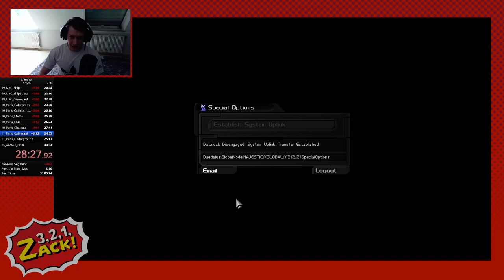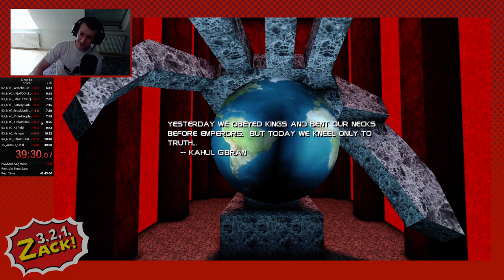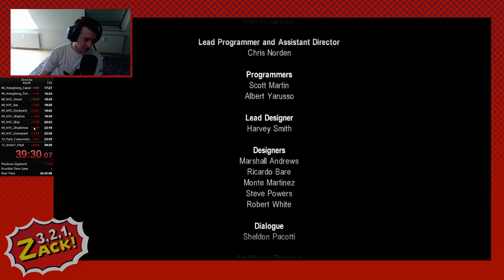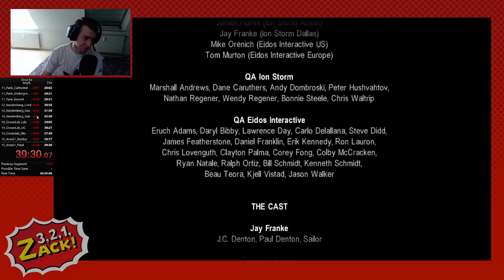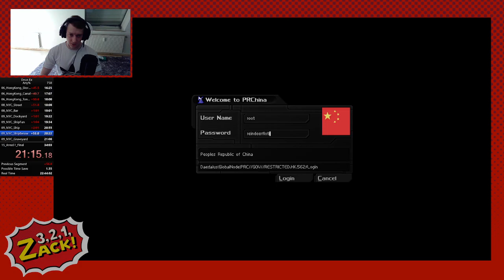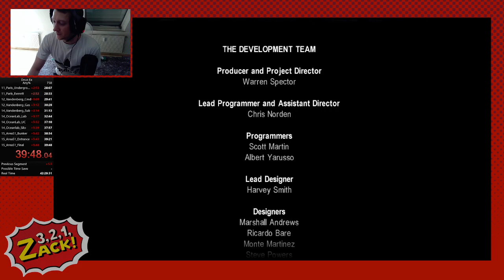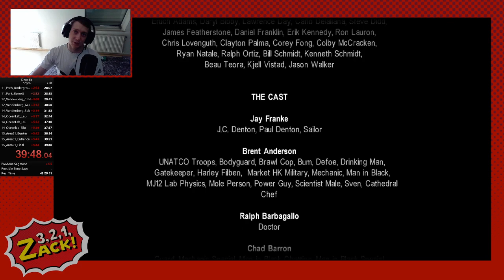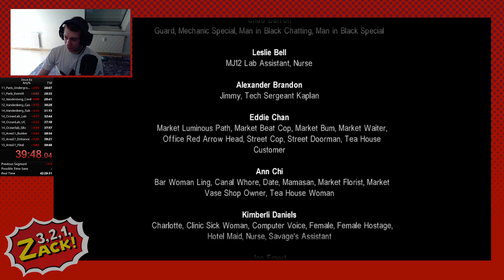HEINKI übt für die DOKOMI 2021 [VOD]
Huhu, wenn Ihr nichts von uns verpassen möchtet, checkt auch unsere anderen Kanäle aus: